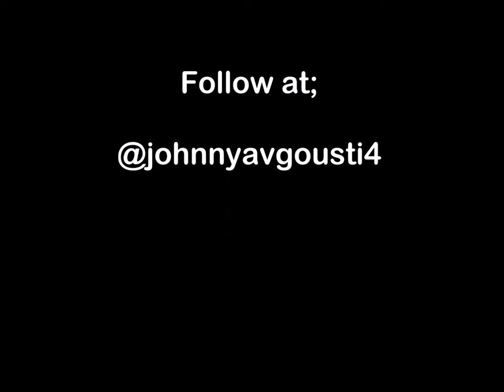Johnathan Avgousti 2017/2018 Season Highlights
Johnathan Avgousti | Shooting Guard | 6'5" | 185 lbs | 20.4 PPG | 47.7% FG% | 4.0 GPA | 2017 MVP Canadian Nationals